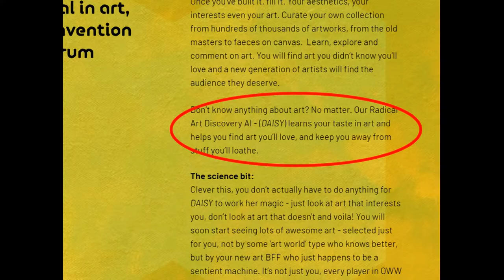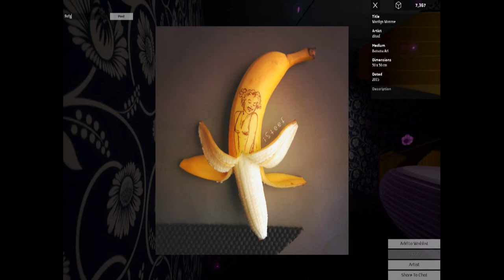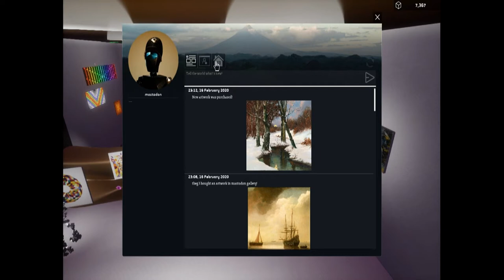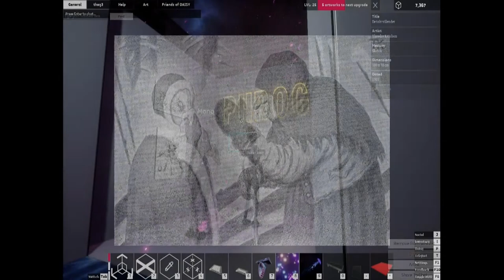Occupy White Walls - a sandbox art Virtual World MMO thing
Occupy White Walls is a "PC sandbox-building, AI-driven MMO where people play with Art" according to the devs. The community currently is small but very friendly. The artwork available and building assets in-game are amazingly extensive. The devs are responsive and communicative.

It's free to play, so download, hop in, and build your dream gallery!